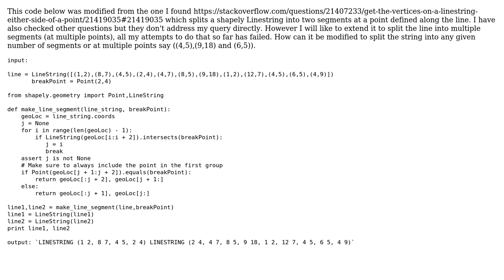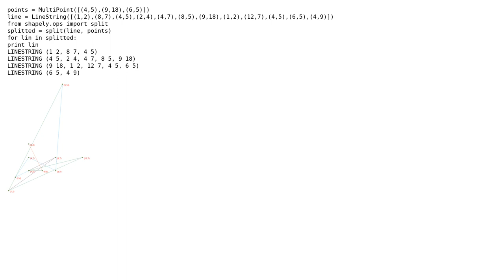GIS: Break a shapely Linestring at multiple points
With thanks & praise to God, and with thanks to the many people who have made this project possible! You are responsible for your own actions.